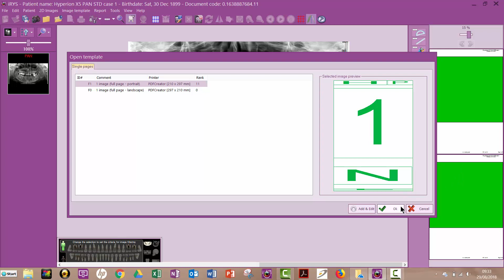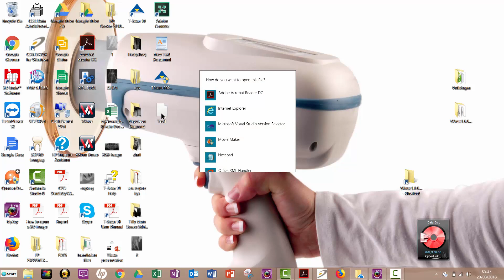My Ray iRys software - create and send a report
This short video shows you how to create a report within the My Ray iRys software and save it as a PDF ready to send by email

Clark Dental
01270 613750